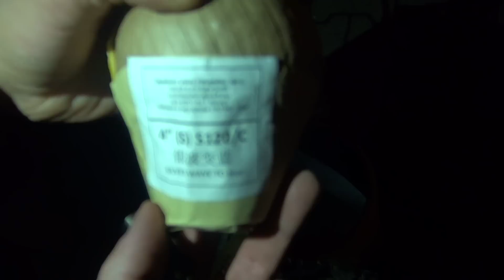Kugelbombe 100mm Silvesterbombe Kat4